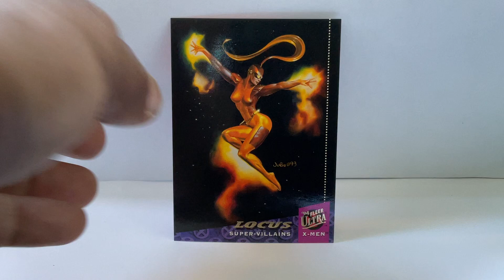X-MEN 1994 FLEER ULTRA LOCUS